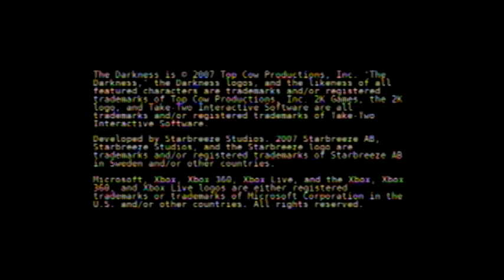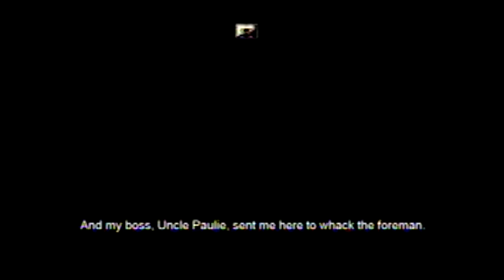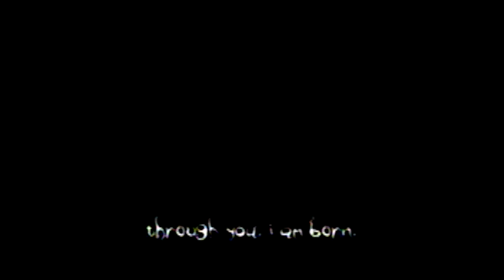The Night of My 21st Birthday - The Darkness Longplay Part 1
CPU: Intel Core i5-3570K Quad-Core Processor OC'd to 4.2 GHz
Motherboard: MSI Z77A-GD55 ATX LGA1155
RAM: 8 GB of Corsair DDR3-1600
GPU: MSI Twin Frozr GeForce GTX 560 Ti 1GB Video Card
Sound Card: Creative Labs Recon3D PCIe 24-bit 96 KHz Sound Card
Case: XClio Touch 767 ATX Full Tower Case
Monitor: Auria Television @ 1920x1080 60 Hz
PSU: OCZ 700W GameXstream